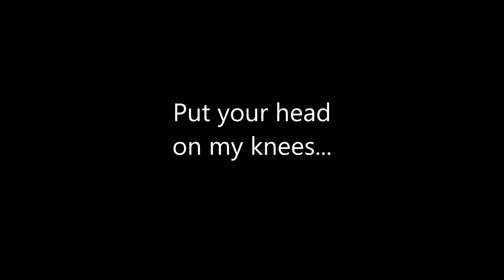Put your head on my knees...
The song was composed in Czernowitz in the early 30s, first performed on stage by Leibu Levin himself and became known throughout the Yiddish world. It was first recorded in Moscow by Misha Alexandrovitch.

לייג דייַן קאָפּ אויף מייַנע קני...
ווערטער – ה. לייוויק
ניגון – לייבו לעווין

לייג דיַין קאָפּ אויף מיַינע קני,
גוט אַזוי צו ליגן,
קינדער שלאָפֿן איַין אַליין,
גרויסע דאַרף מען וויגן.

קינדער האָבן שפּילעכלעך,
שפּילן ווען זיי ווילן;
גרויסע שפּילן נאָר מיט זיך,
אייביק מוזן שפּילן.

האָב קיין מורא, איך בין דאָ,
איך וועל דיך ניט פֿאַרשטויסן –
האָסט שוין היַינט גענוג געוויינט,
ווי סע פּאַסט אַ גרויסן.

אָנגעוויינט און אָנגעקלאָגט,
איך וועל דיך איצט פֿאַרוויגן;

שימי על ברכי ראשך...

שִׂימִי עַל בִּרכַּי ראשֵׁךְ,
כָּךְ לַנוּחַ מָה נָעִים.
הַיְּלָדִים כְּבָר נִרְדְמוּ,
אֶת הַגּדוֹלִים מְנַעְנֵעִים.

לַיְּלָדִים צַעֲצוּעִים –
מְשָׂחֲקִים בְּמִשְׂחַקִים.
הַגְּדוֹלִים רַק עִם עַצמָם
עַד עוֹלָם מְשָׂחֲקִים.

אַל מוֹרָא, הִנֵּנִי כָּאן,
לְיַדֵךְ, אֵין כָּל חֲשָׁשׁ.
דַּי וְהוֹתֵר בָּכִיתְ הַיּוֹם,
כְּמוֹ יָלְדָּה גְּדוֹלָה מַמָּשׁ.

הִתְיַפַּחְתְּ, בָּכִיתְ בְּלִי דַּי...
אֲנַעֲנֵעֵךְ עַכְשָיו.
שִׂימי עַל בִּרכַּי ראשֵׁךְ,
מָה נָעִים הוא כָּךְ לִשְׁכָּב.